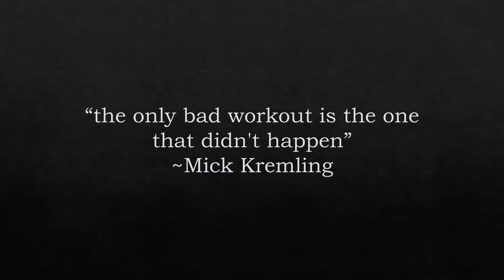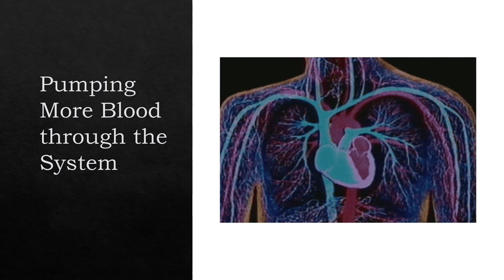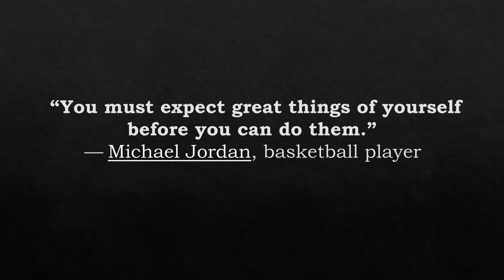YouTube Professional Presentation | Just Exercise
YouTube PRESENTATION